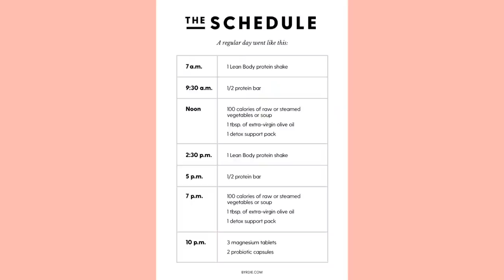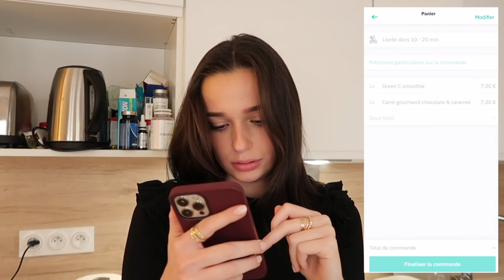Je teste le RÉGIME de BELLA HADID! (extrême?)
Coucou mes bicheeees, j'espère que vous allez bien! Aujourd'hui je me transforme en Bella Hadid (ou du moins j'essaye ahah), food, sport, makeup j'ai vraiment tout donné 😭

Andie✨
56.075 biches